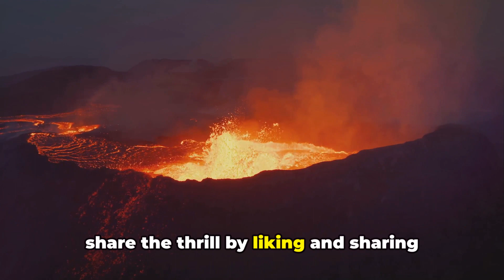Exploring the Fury: Top 5 Most Dangerous Volcanoes on Earth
In this captivating video, we embark on a thrilling adventure to uncover the top 5 most perilous volcanoes on our planet. With a solid foundation of established facts and meticulous scientific research, we delve deep into the overwhelming power and breathtaking beauty of these formidable natural wonders. Join us as we explore the fascinating history, volatile eruptions, and the catastrophic consequences that surround these dangerous volcanoes. Brace yourself for an eye-opening experience that will leave you in awe of the Earth's incredible power.

OUTLINE:

00:00:00 Introduction
00:00:28 Number 5 - Mount St. Helens
00:01:01 Number 4 - Sakurajima
00:01:32 Number 3 - Popocatépetl
00:02:08 Number 2 - Mount Vesuvius
00:02:39 Number 1 - Yellowstone Caldera
00:03:08 Conclusion